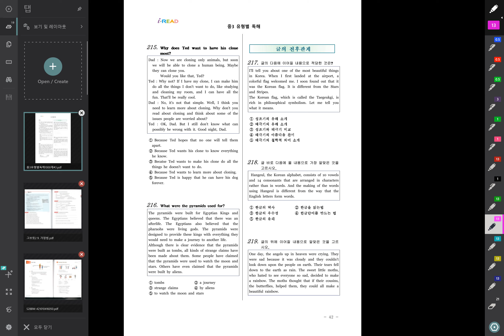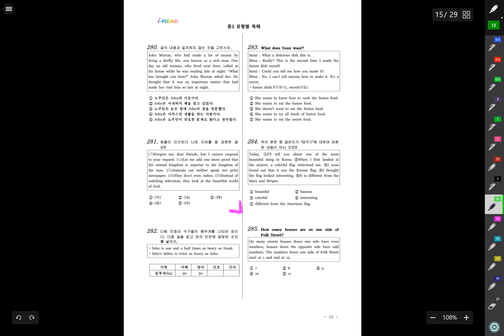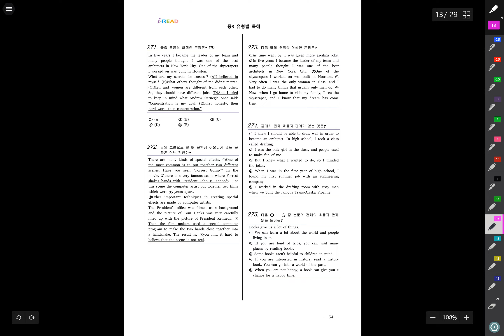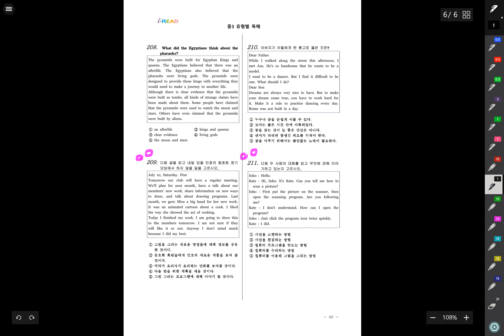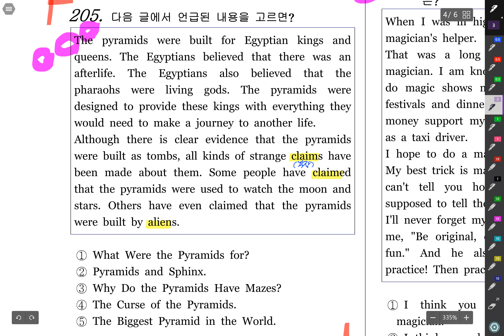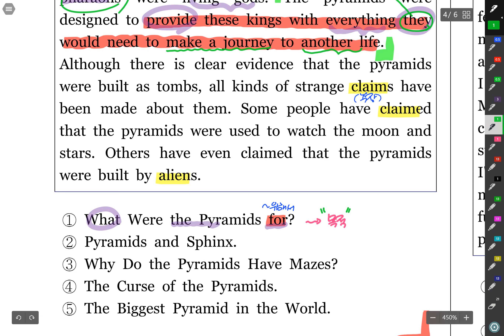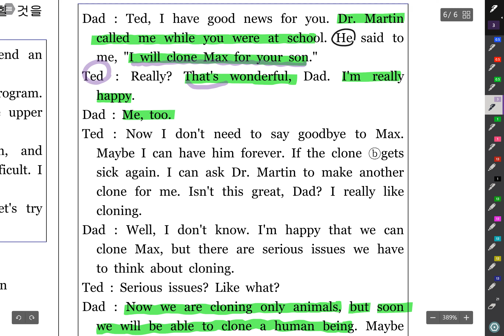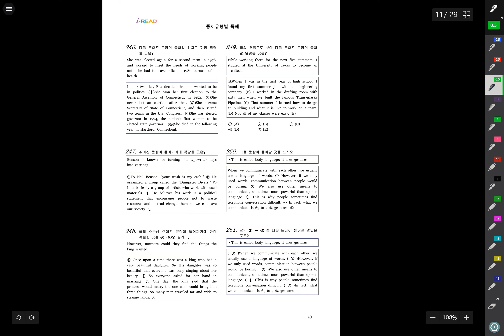중1 1 04 독해